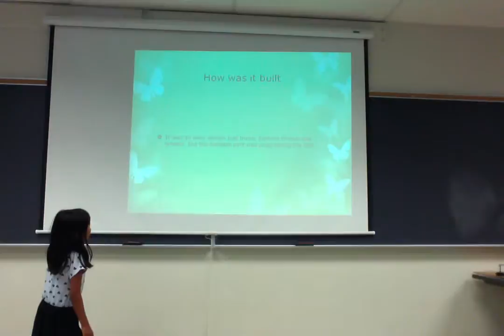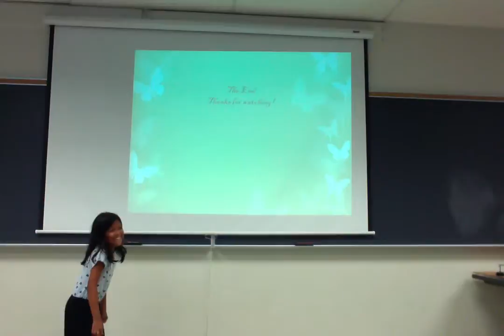ES: Robotics at OSU on 8/16 Final Presentation - Mia